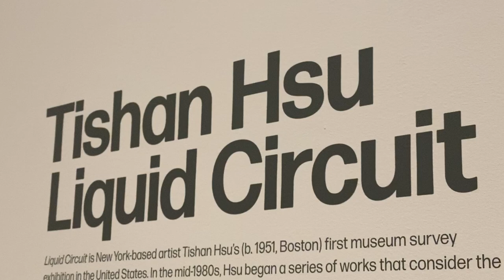TISHAN HSU AT THE HAMMER MUSEUM